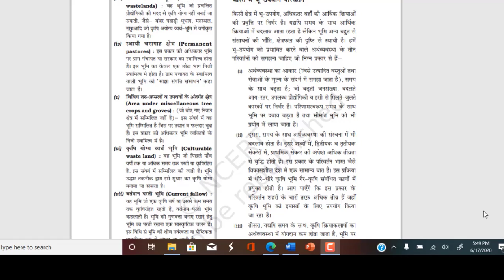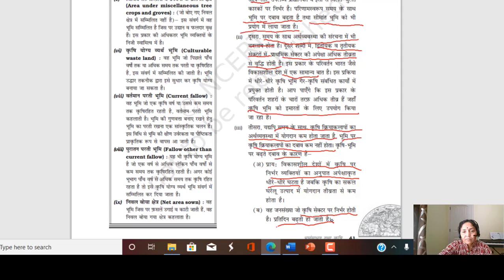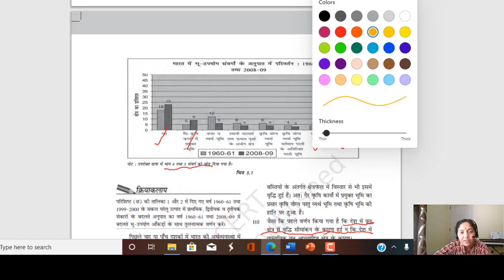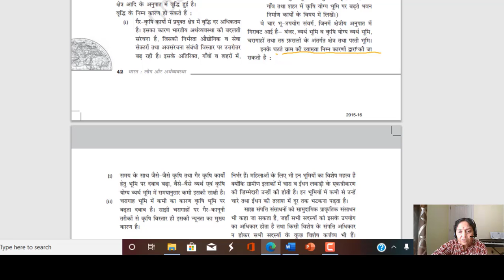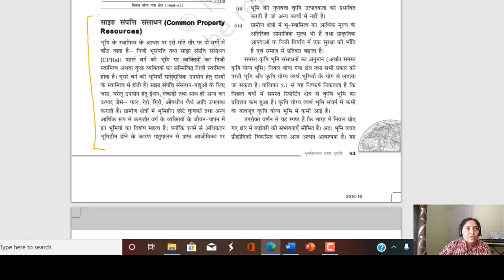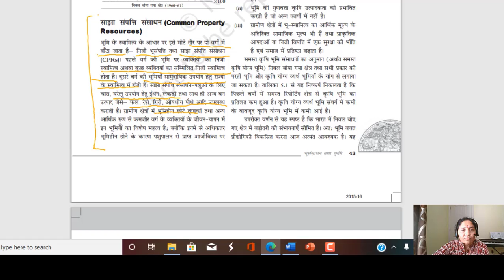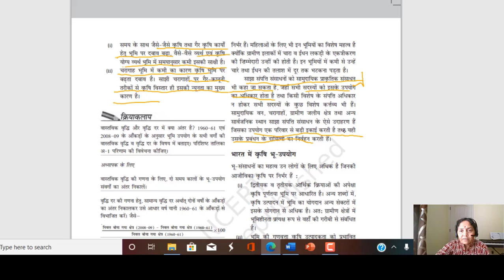Class 12 (BSEB) | Geography | भूगोल | Bhoo Sansadhan Tatha Krishi | Part 2 | Turn the Bus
इस पाठ में अध्यापिकाजी ने वर्णन किया हे आपके भूगोल विषय का पाठ 5 - भूसंसाधन तथा कृषि | भारत लोग और अर्थव्यवस्था| इस पाठ के सारे वीडिओ लेसन को देखे, उसको पढ़े, पुनरावर्तन करे और अपनी परीक्षा की तयारी करे।

आपके मनोविज्ञान विषय एवं दूसरे विषयों के पाठभी हमारी चैनल पर उपलब्ध हे , उन्हें देखे, समजे, पढ़े और अच्छा लगे तो लाइक, शेयर करे और अपने दोस्तों को के साथ भी शेयर करे (सुझाव दे) जो फ्री में अच्छी पढ़ाई करना चाहते हे।